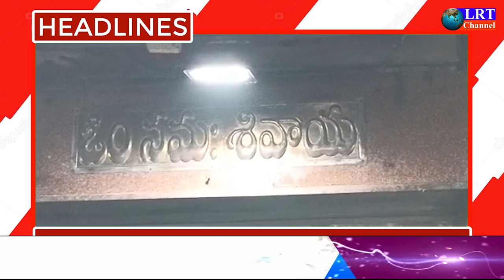06.08.2021 LRT NEWS HEADLINES RAJANNA SIRICILLA